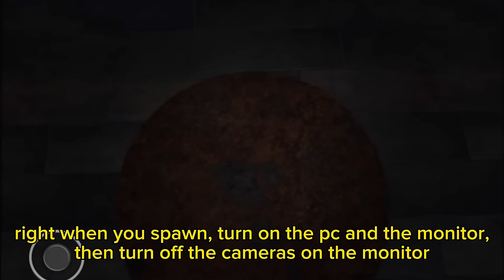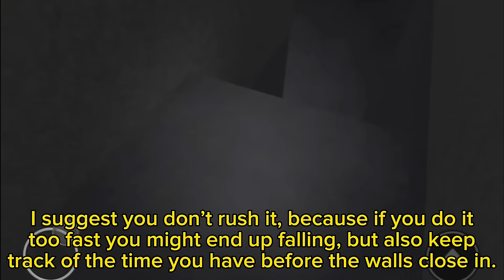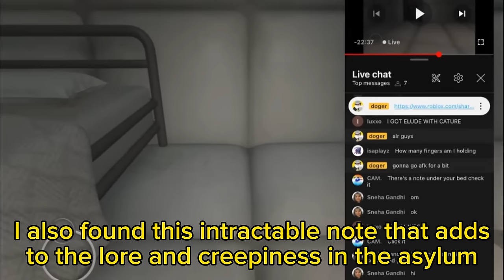The EASIEST METHOD To Get The Admin Glove In Slap Battles (FULL GUIDE)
Social medias

A game about slapping people into oblivion using different gloves with unique abilities. This game is very chaotic, so don't be surprised if you spot someone complaining about some hand that I'm pretty sure originated from hell itself. You earn slaps when slapping people, which are used to unlock new gloves. Gloves have abilities, some are passive, others are activated by pressing "E" (mobile players have a button). Shift lock is recommended. ANY FORM OF EXPLOITING WILL RESULT IN A PERMANENT BAN - don't risk it 😡😡😡😡😡😡

What is Roblox? ROBLOX is an online virtual
playground and workshop, where kids of all
ages can safely interact, create, have fun, and
learn. It's unique in that practically everything
on ROBLOX is designed and constructed by
members of the community. ROBLOX is
designed for 13 to 18 year olds, but it is open to
people of all ages. Each player starts by
choosing an avatar and giving it an identity.
They can then explore ROBLOX - interacting
with others by chatting, playing games, or
collaborating on creative projects. Each player is
also given their own piece of undeveloped real
estate along with a virtual toolbox with which to
design and build anything
- be it a navigable
skyscraper, a working helicopter, a giant pinball
machine, a multiplayer "Capture the Flag" game
or some other, yet-to-be-dreamed-up creation.
There is no cost for this first plot of virtual land.
By participating and by building cool stuff,
ROBLOX members can earn specialty badges as
well as ROBLOX dollars ("Robux"). In turn, they
can shop the online catalog to purchase avatar
clothing and accessories as well as premium
building materials, and interactive components.